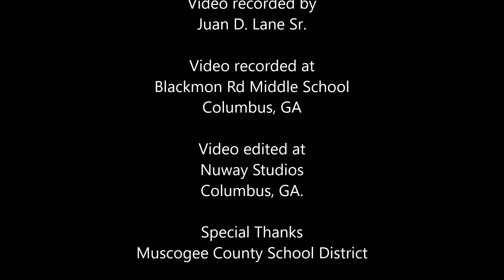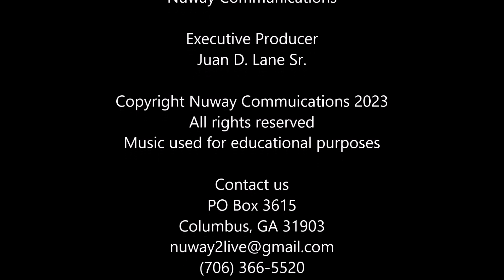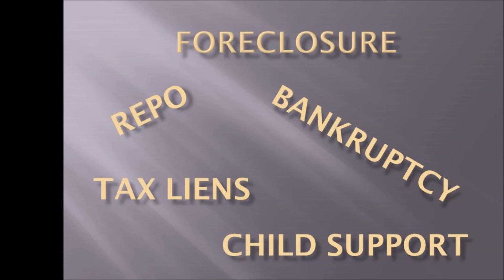Middle School Basketball Fort Lady Patrios vs Blackmon Rd Lady Eagles